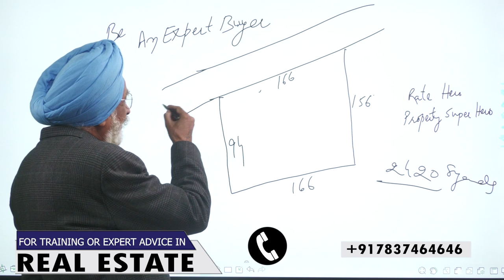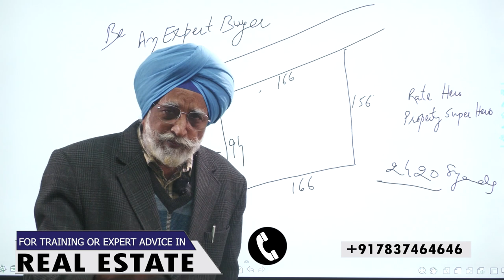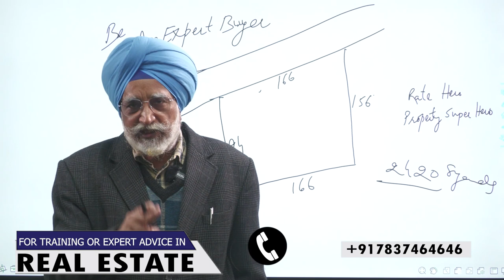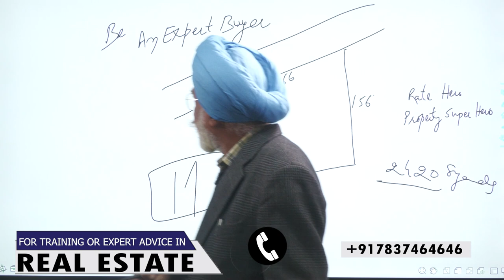How To Be an Expert Buyer | Rajwant Singh Mohali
Being an expert property buyer in India requires a combination of knowledge, skills, and strategies. Here are some tips to help you become an expert property buyer in India:

Understand the market: Before you start looking for properties, it's essential to understand the real estate market in India. Research the current property prices, trends, and regulations to get a sense of what to expect.

Define your budget: Determine how much you can afford to spend on a property. Consider all the costs associated with buying a property, including taxes, registration fees, and legal fees.

Choose the right location: Choose a location that suits your needs, preferences, and lifestyle. Consider factors such as proximity to schools, hospitals, and public transportation.

Look for reputable developers: When searching for properties, look for developers with a good reputation. Research their past projects, track record, and customer reviews.

Inspect the property: Always inspect the property thoroughly before making an offer. Look for any defects or issues that may need repair.

Negotiate the price: Don't be afraid to negotiate the price. Research similar properties in the area to get an idea of the market value, and use that information to negotiate a fair price.

Hire a lawyer or property consultant : Hire a qualified lawyer or property consultant to help you with the legal and other aspects of buying a property. They can review the contracts, ensure that all legal requirements are met, and help you understand any legal implications.

Secure financing: If you need financing to purchase the property, research different lenders and compare their interest rates and terms. Get pre-approved for a loan before making an offer to show the seller that you're a serious buyer.

By following these tips, you can become an expert property buyer in India and make informed decisions that will help you find the right property at the right price.